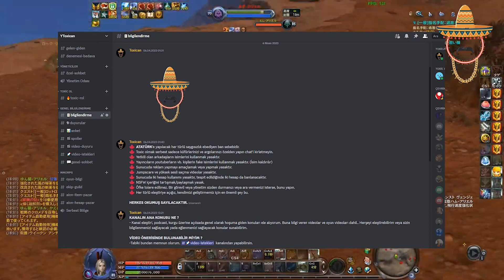Aion Classic EU EN İYİ PVE SINIFLARI! | Tier List PVE DPS Sınıfları! Başlangıç Rehberi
Seri hazırladığım için bir kaç hatam varsa affola elimden geldiğince bildiklerimi ve topladığım bilgileri sizinle paylaşmaya çalıştım. Bahsettiğim herşey başlangıç için olduğunu unutmayın. Kişiden kişiye görüşler değişebilir fakat söylemem gerekirki MMORPG piyasasında en dengeli sınıf sistemine sahip oyunlardan birisi olan Aion'da hangi sınıfı seçerseniz seçin endgame olduğunuzda bütün sınıflar en iyisidir!

Bir Önceki Videoma Göz Atabilirsin

Amacım istediğimiz her konuda görüşlerimi olumlu olumsuz siz değerli takipçilerimle paylaşmaktır. Yeri gelir görüşlerimiz uyuşmayabilir fakat burada bir sohbet ortamı içerisinde birbirimizle sohbet edebildiğimiz bir hava olması beni mutlu ediyor.
Bu kanalın amacı gündemi, oyunları ve canımızın istediği diğer herşeyi yeri gelir eleştiri yeri gelir sohbet tadında veya nadirende olsa yaptığımız destekleyici konuşmalarla sizlerle paylaşacağım.

Templer
Gladiator
Asassin
Archer
Chanter
Cleric
Spiritmaster
Surcerer